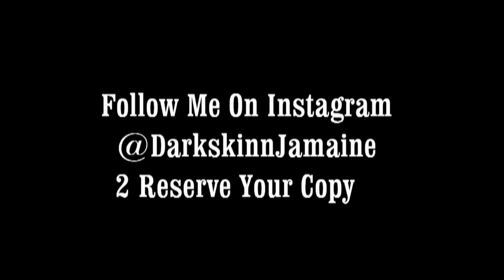Monster With Da Fade Scooter Gang ( Doing Tricks )